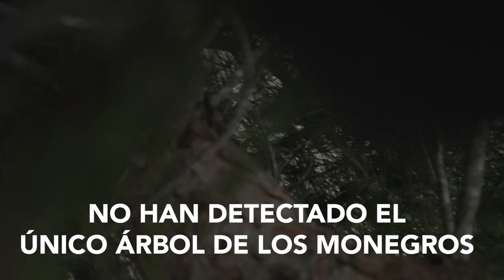6 SESIONES en 1 DESIERTO | Ximpa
Contacto ► Twitter MD (Abiertos)